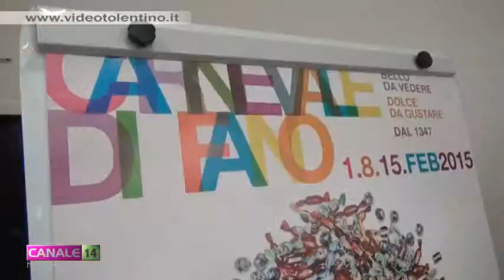Attesa a Fano per il Carnevale 2015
C'è molta attesa a Fano per l'edizione 2015 del carnevale. L'edizione di quest'anno è stata presentata nei giorni scorsi in regione dell'ente carnevalesca, organizzatore dell'evento.